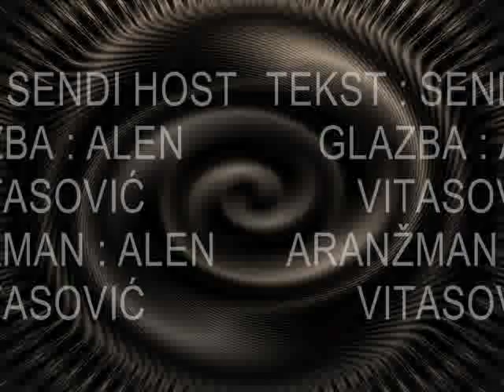ALEN VITASOVIĆ - "Još uvijek najbolje" 2010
Novi single ALENA VITASOVIĆA "Još uvijek najbolje" 2010
Tekst SENDI HOST
Glazba i aranžman ALEN VITASOVIĆ